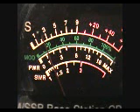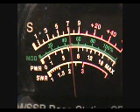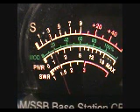coolwater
coolwater in the patch 4/20